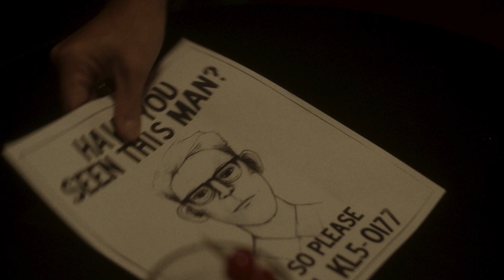Gino Confronts Henry About the Mai Tai Killer - Scene | American Horror Story: NYC | FX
While trying to find his attacker’s identity, Gino confronts Henry at the bar. Watch new episodes of AHSNYC Wednesdays on FX. Stream on Hulu.

American Horror Story: NYC is the eleventh installment of the award-winning anthology series created by Ryan Murphy and Brad Falchuk.